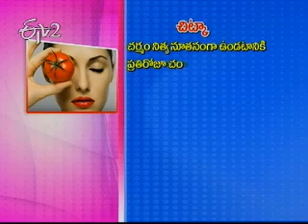Sukhibhava_15th August 2012 _Part 5